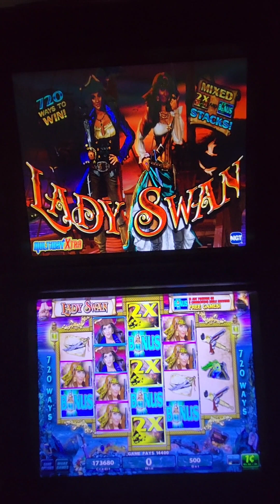IGT Lady Swan Video Slot Machine Game Play. Web Site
IGT Lady Swan Video Slot Machine Game Play. This video slot game is in an IGT AVP (Advance Video Platform) Trimline with a 19 inch LCD touchscreen monitor. This game can also go into a 3-D LCD touchscreen monitor.